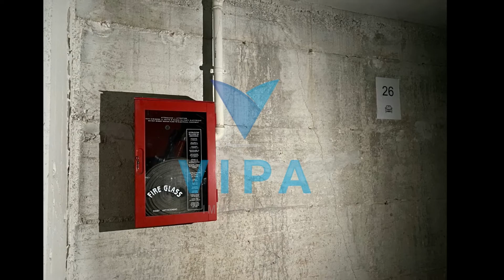AUTORIMESSA DI 1500 MQ CON 57 POSTI AUTO ASSEGNATI - CASERTA - ZONA INPS E UNIVERSITA'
- A pochi passi dall'INPS e dall' Università degli Studi della Campania "Luigi Vanvitelli" - Facoltà di Medicina e Chirurgia proponiamo in locazione un'autorimessa con circa 57 posti auto assegnati da affittare.
- La struttura di circa 1.500 mq è posta al piano seminterrato ed è situata interno parco.
Il cespite si dispone di un unico ampio vano con comodo accesso dal vialetto condominiale, risulta in buone condizioni interne ed esterne con cancello elettrica già installato e comodissimo ingresso. Altezza parcheggio 2, 48 metri.
- In precedenza già locato come autorimessa, dispone di sistema antincendio, impianto di ventilazione meccanica e tutte le autorizzazioni e certificazioni necessarie.
Visionabile tutti i giorni previo avviso telefonico.